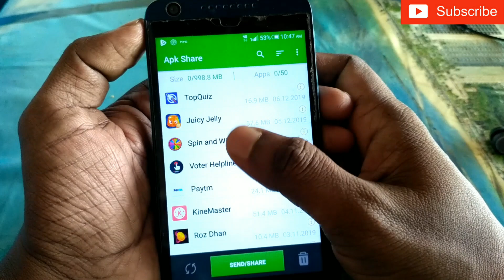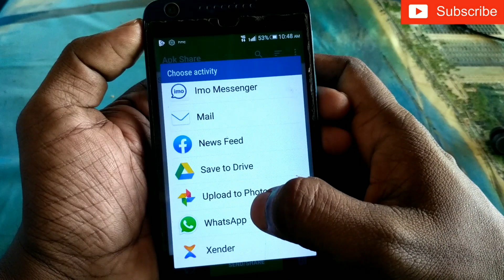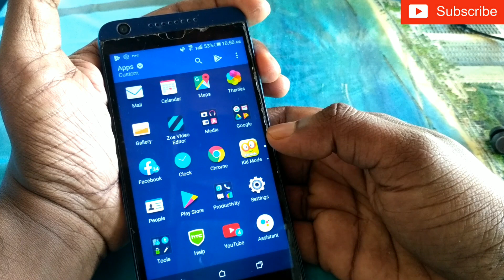Whatsappലൂടെ ആപ്ലിക്കേഷന്‍ ഷെയര്‍ ചെയ്യാം| How to Send Apps on Whatsapp | Malayalam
👉 Application Link;